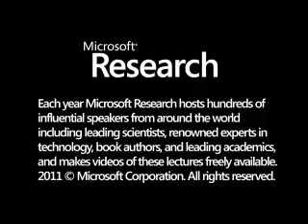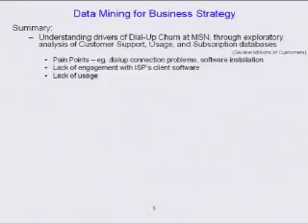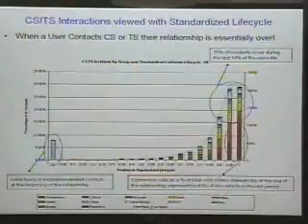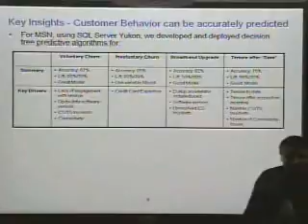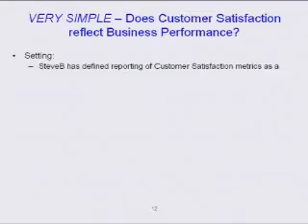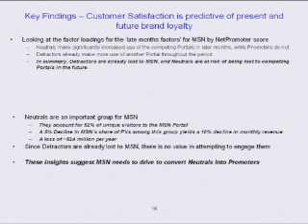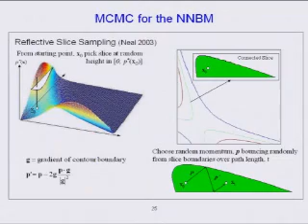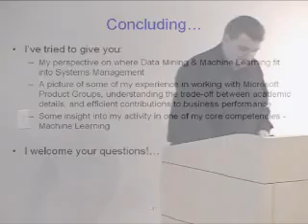Data Mining & Machine Learning to empower business strategy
This talk will focus on my recent work for the Acquisition and Retention team at MSN, in which we address the business problem of successfully predicting customer behavior far enough ahead that the predictions are actionable. ┬áThe goals of this work were; to impact churn, by allowing intervention to retain valuable customers; to allow the monetization of customers leaving the MSN dialup service for Broadband, by targeting high upgrade propensity customers to partners, and focusing those living outside areas with a partner relationship on MSNΓÇÖs BYOA (Premium) product.    Using the SQL Server 2005 data mining tools, we developed and deployed a set of 4 predictive models on MSNΓÇÖs database of nearly 5 million active subscribers, around which MSNΓÇÖs Acquisition & Retention team now builds business strategy.    During the course of this work, we uncovered a simple abstraction of the subscription relationship that can be applied to any contract-free subscription business, in particular the post-number-portability wireless industry.